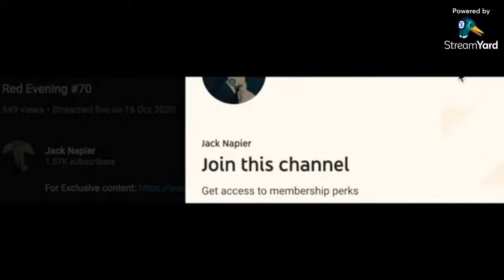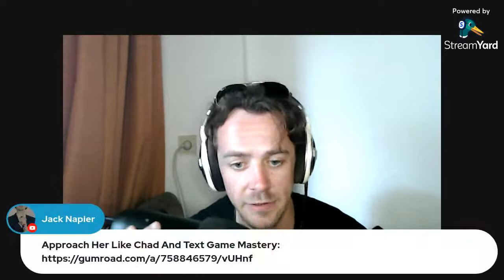Troofcast #50 Away from home with every step you take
2 SPOTS LEFT For THE MONTHLY CONSULTATION GROUP!

Get on my email list an get The Exercise Performance Course for FREE

Thumbnail: travel.blog.nl